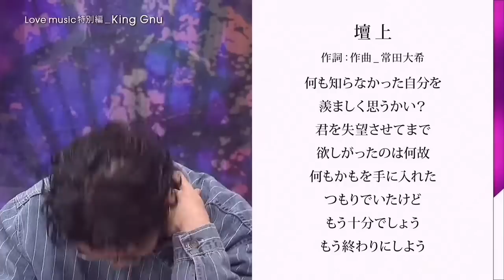King Gnu 「Talk+“傘 / Teenager Forever / The hole”」《Love Music 2020 Live》【720p】